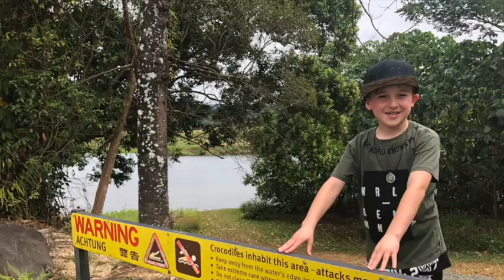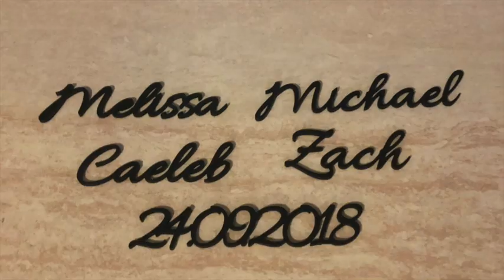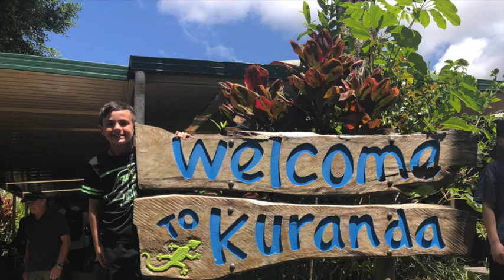Caeleb in QLD 2018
Caeleb in Queensland on holidays in 2018